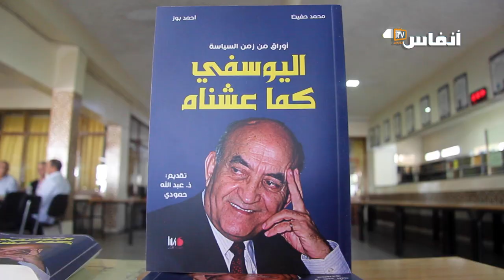خبايا كتاب " ..اليوسفي كما عشناه " على لسان حفيظ وبوز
في هذا الفيديو يسلط أحمد بوز ومحمد حفيظ الضوء على كتبهما أوراق سياسة ..اليوسفي كما عشناه والظروف التي رافقت هذا الإصدار